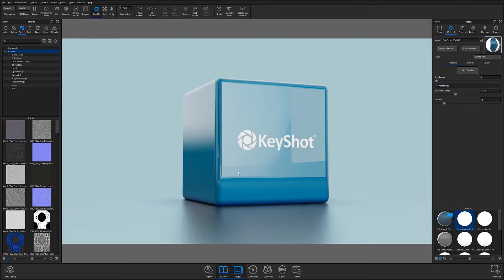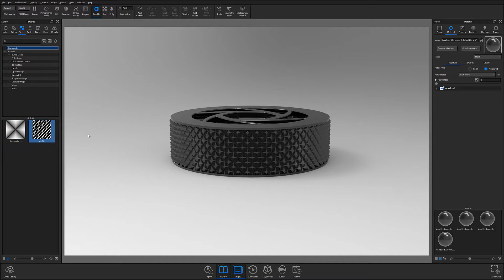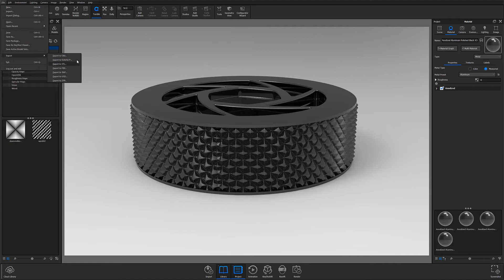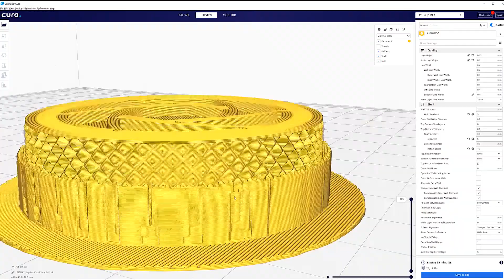KeyShot Quick Tip - 3D Printing KeyShot Geometry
Curious about how you can use KeyShot to speed up your prototyping process? Follow along as Creative Specialist Karim Merchant shows you how to create physical, 3D printable geometry in KeyShot and export it for 3D printing.